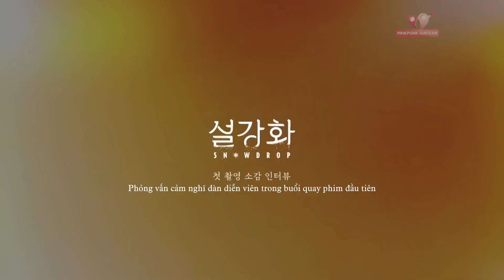[VIETSUB] 'Snowdrop' MAKING 07: Phỏng vấn dàn diễn viên ngày đầu ghi hình | JTBC Drama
Video được JTBC cấp phép cho PinkPunkVN Subteam được đăng tải trên YouTube với mục đích tiếp cận dễ dàng hơn đến với người hâm mộ/yêu thích bộ phim 'Snowdrop' tại Việt Nam. Hi vọng mọi người like, share và comment những bình luận tích cực đến 2 diễn viên chính cũng như dàn diễn viên 'Snowdrop' của chúng ta nhé ^^, hãy Subscribe kênh để theo dõi những video tiếp theo từ Team và cũng là động lực cho Subteam ra những sản phẩm mới nhất nữa nhé ^^!.
🔹 Translator : Sunnie
🔹 Timer : Jungie
🔹 Typesetter : Wiwon
🔹 Encoder : Wiwon, Nhoxbo
🔹 Uploader : Nhoxbo
PinkPunkVN Subteam không sở hữu bất kì nội dung nào. Toàn bộ hình ảnh, âm thanh thuộc quyền sở hữu của JTBC. Nếu bạn thích bộ phim, hãy đón xem tại kênh truyền hình JTBC hoặc đăng ký tài khoản (trả phí) để xem trực tuyến tại các trang phim chính thống đã mua bản quyền phim như : Disney+, ... chúng mình không khuyến khích xem lậu!